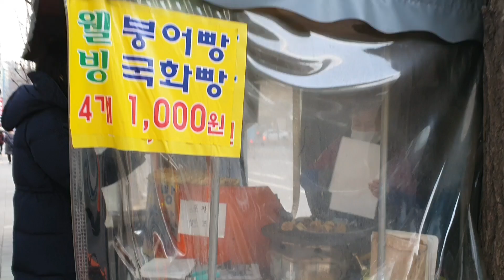우리나라에서 제일 싼 붕어빵 가게 아님?